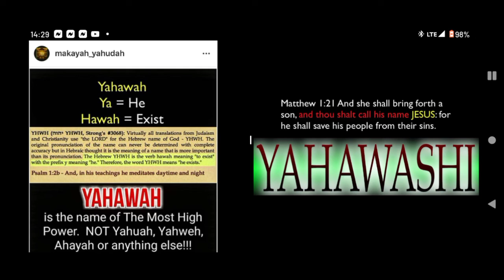The Names YAHAWAH And YAHAWASHI Are Revealed To And Worshipped By The Elect